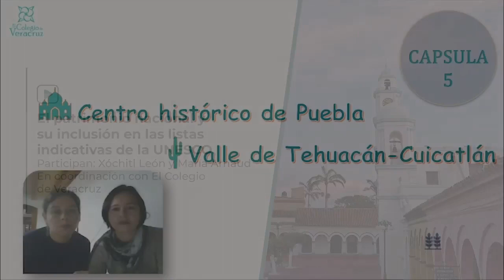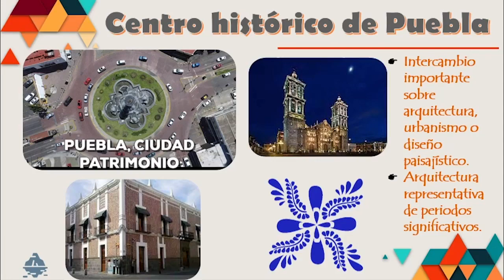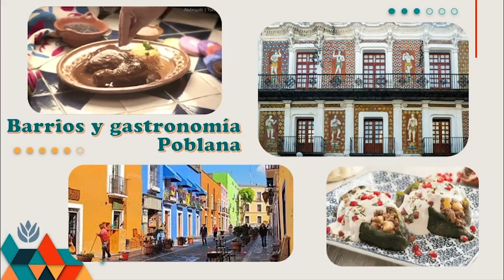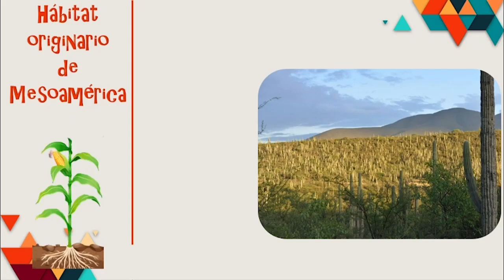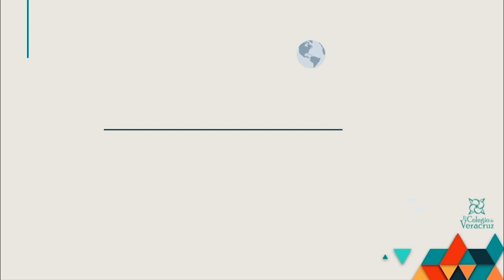El patrimonio nacional y su inclusión en las listas indicativas de la UNESCO | Cápsula 5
Presentamos la quinta cápsula de esta serie realizada en colaboración con El Colegio de Veracruz, en donde María Arnaud y Xóchitl León nos charlan sobre el contexto y la importancia del patrimonio nacional y su inclusión en las listas indicativas de la UNESCO.
En esta ocasión conoceremos sobre el Centro Histórico de Puebla y el Valle de Tehuacán - Cuicatlán.